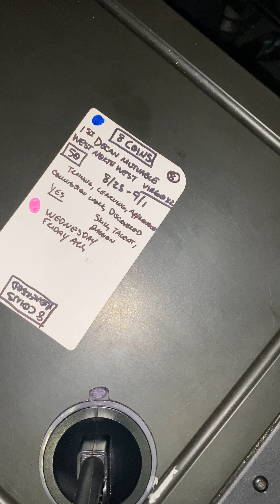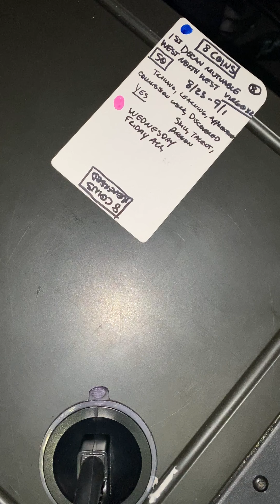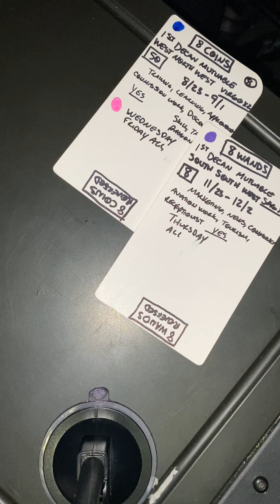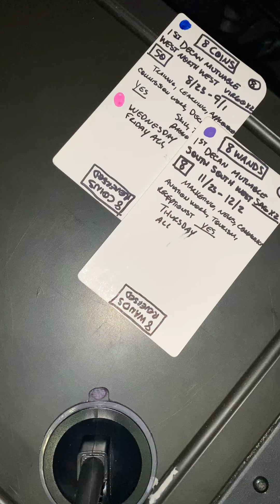Your embodying both divine energies, use them well